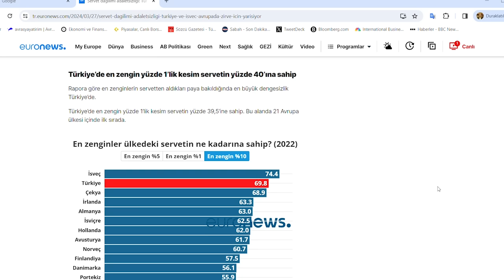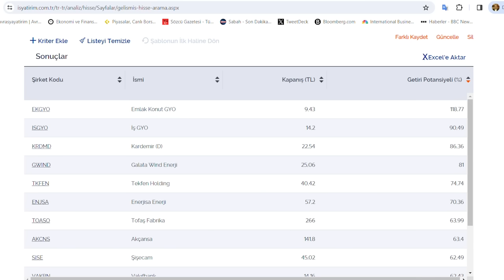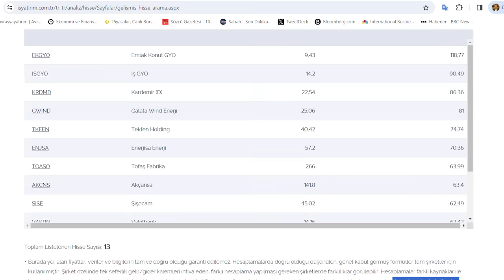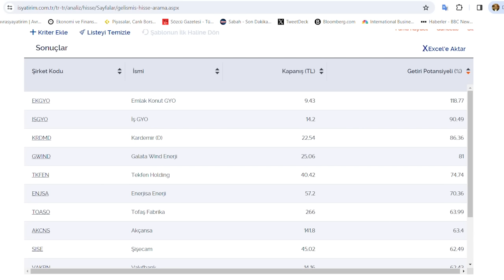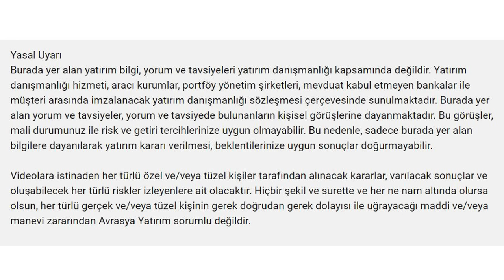EN AZ %50 KORKMA GİR!!!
2 Piyasaya girin en az %50 kâr edin! Emekli, memur, çalışanlar! Hükümetten lütuf, patrondan himmet beklemeyin! Konfor alanından çıkmayan, kendine yatırım yapmayan yanar! İşte finansal piyasaları kullanarak %50 üzeri getiri elde edebilmek için yapmanız gerekenler...